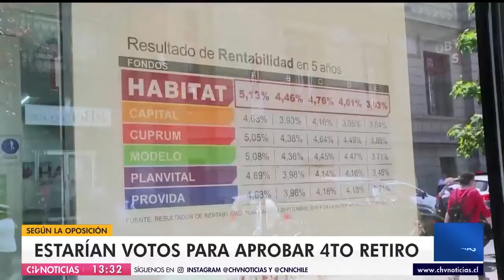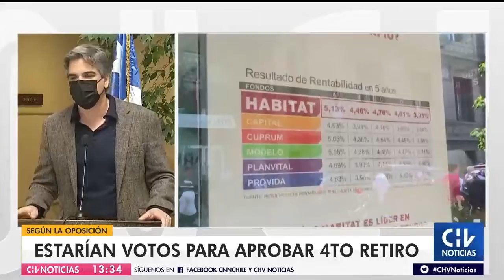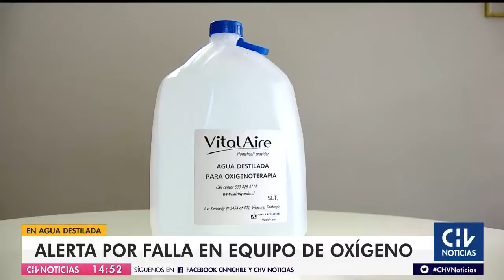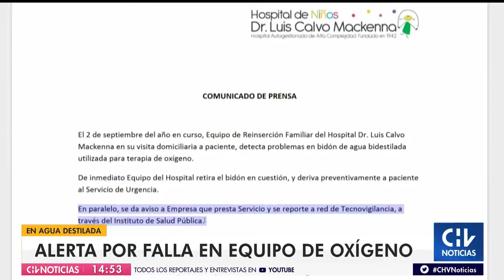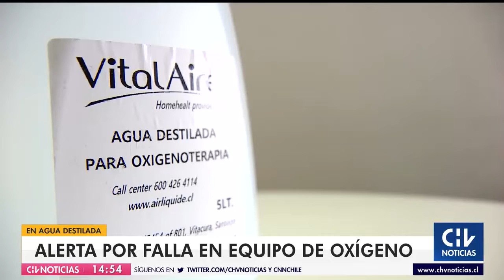CHV Noticias Tarde | Jueves 9 de septiembre de 2021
Revisa las informaciones de este jueves 9 de septiembre en una nueva edición de CHV Noticias Tarde

Conduce: Viviana Encina y Roberto Cox